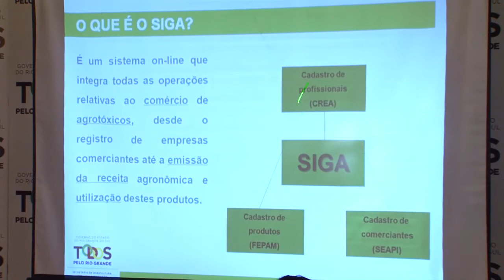Estado lança sistema online que permite maior controle sobre agrotóxicos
O governo do Estado lançou, nesta terça-feira, o Sistema Integrado de Gestão de Agrotóxicos (SIGA). É um sistema online que integra todas as operações relativas ao comércio desses produtos no RS.